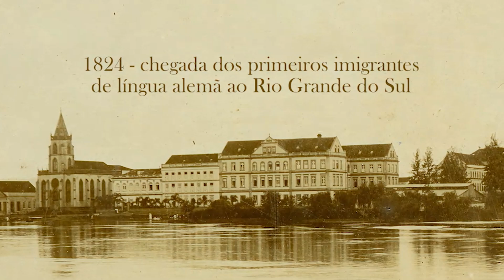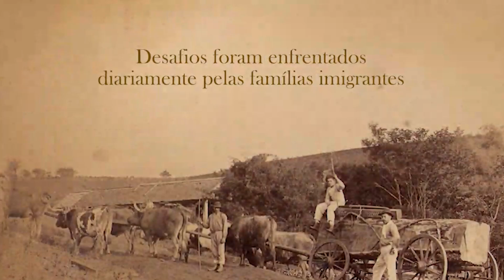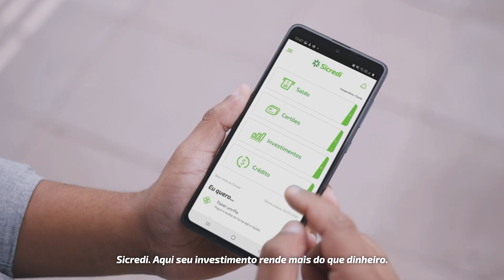Conversa de Peso 1285 - Alice Bemvenuti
Conversa de Peso 1285 - Alice Bemvenuti, Doutoranda em Educação, Mestre em Museologia.

Acompanhe na nossa Vale TV!

Conversa de Peso (06/08/24)

Ao ar de terça à sexta-feira, às 22h30. Acompanhe!